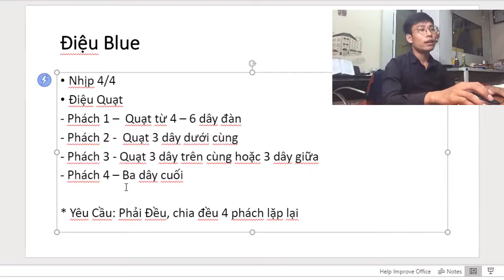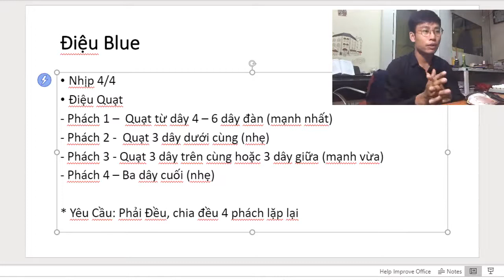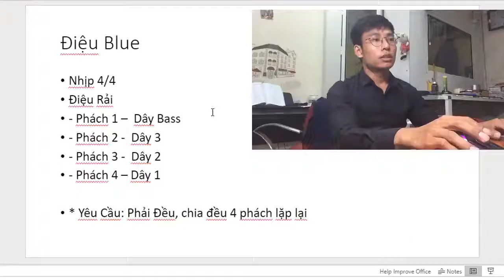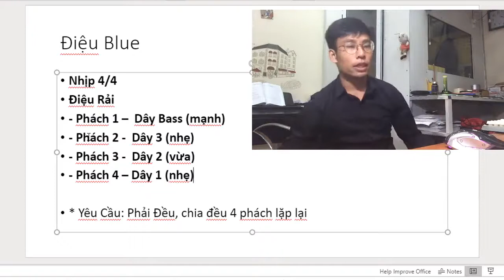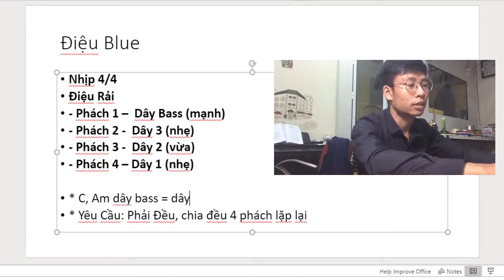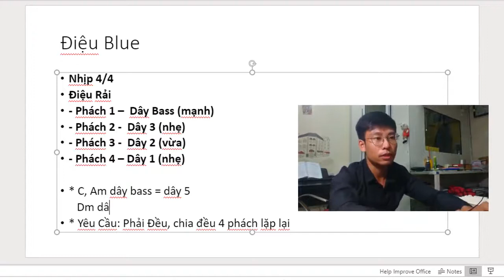Học Chơi Guitar Điệu Blue, Nhịp 4/4, Quạt Rải Điệu Blue Guitar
Dieu Blue, Nhip 4 4, Quat Rai Dieu Blue Guitar, Choi Dan Theo Giao Trinh

or
►Chủ Tài Khoản: Lê Văn Lộc
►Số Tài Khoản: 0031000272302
►Swift Code: BFTV VNVX